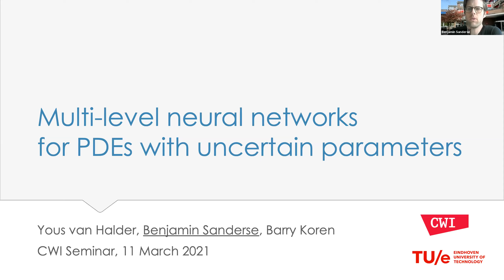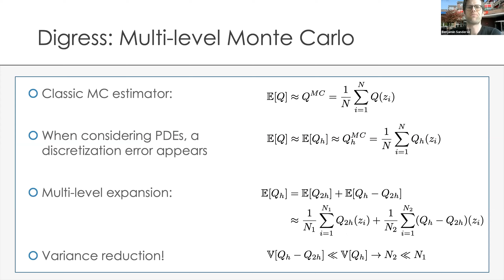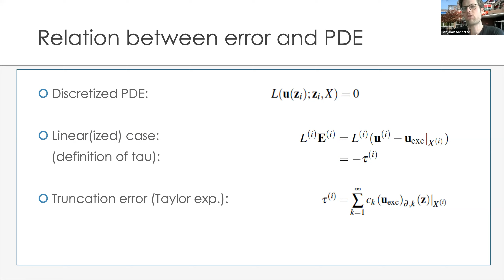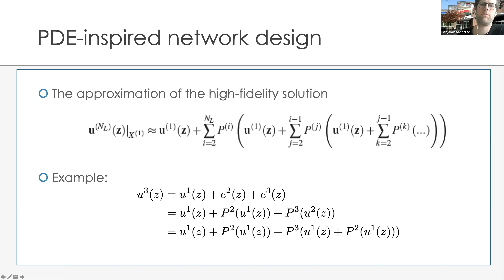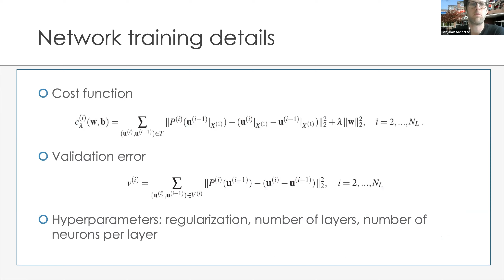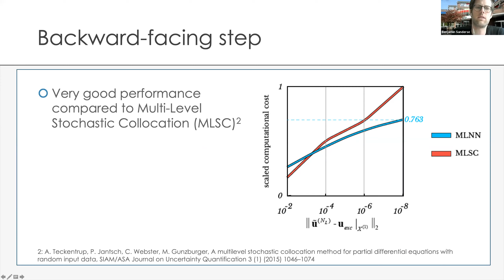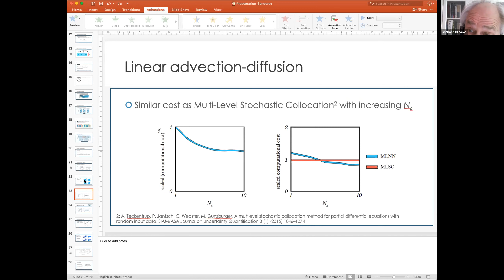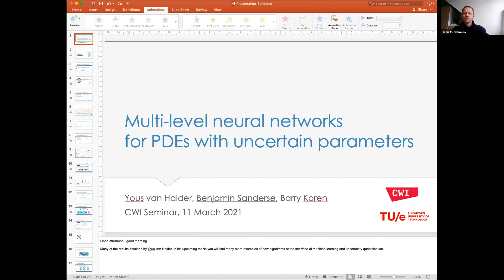Benjamin Sanderse (CWI): Multi-Level Neural Networks for PDEs with Uncertain Parameters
Benjamin Sanderse gives his talk at the CWI Seminar for Machine Learining and Scientific Computing, March 11th 2021.

Abstract
A novel multi-level method for partial differential equations with uncertain parameters is proposed. The principle behind the method is that the error between grid levels in multi-level methods has a spatial structure that is by good approximation independent of the actual grid level. Our method learns this structure by employing a sequence of convolutional neural networks, that are well-suited to automatically detect local error features as latent quantities of the solution. Furthermore, by using the concept of transfer learning, the information of coarse grid levels is reused on fine grid levels in order to minimize the required number of samples on fine levels. The method outperforms state-of-the-art multi-level methods, especially in the case when complex PDEs (such as single-phase and free-surface flow problems) are concerned, or when high accuracy is required.